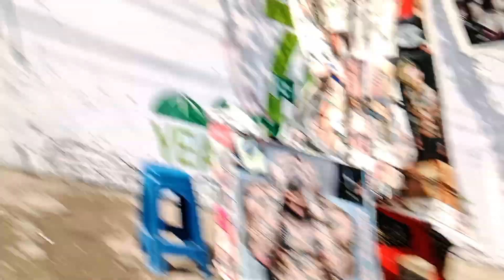Data Ki Nagri 😍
Travel Vlog , Nature trip + Entertainment 😂 kabhi deakha Ni hoga asa Vlog🤣 Vlog ha ya Prank 😂vlog

travel vlog
travel
solo travel
paris travel
japan travel
japan travel guide
travel alone
banff travel vlog
vlogs
dublin travel vlog
who solo travel
usa travel
lake como travel vlog
new delhi travel vlog
old delhi travel vlog
why travel alone
travel tips
solo travel japan
world travel
travel japan
group travel